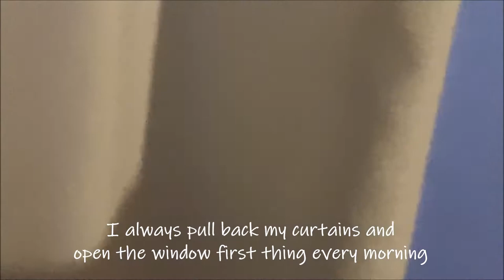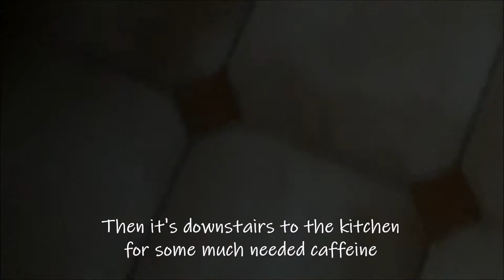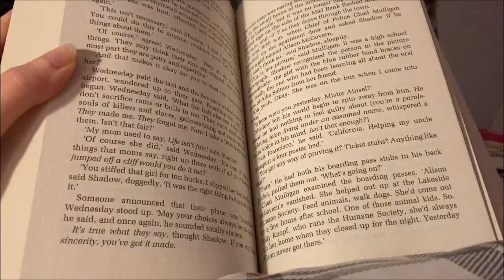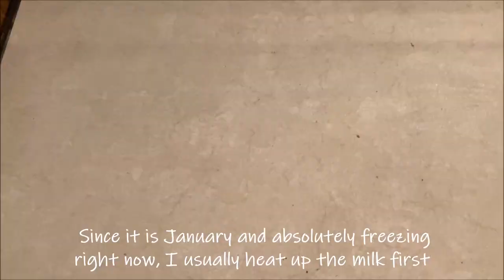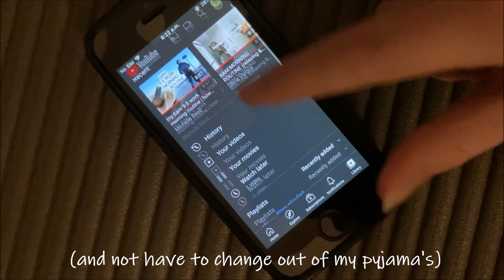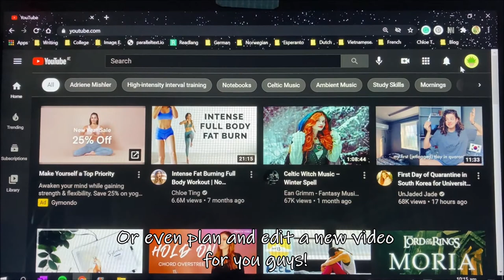My 6am Morning Routine - 2021 University, Internship, & Study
Welcome to my study & bujo channel. Today's video is my 2021 January 6am morning routine!

~ FAQ ~
How old are you? ---  somewhere in my 20s!
Where are you from? --- A tiny country in Europe!
Are you currently at Uni? --- Yes, I'm currently studying for my Master's! (which is terrifying!)
What else are you interested in? --- All things language learning, studying, travelling, reading, & journalling!
What are you doing with your life? --- My best :)
Can I send you a message/ask a question? --- Absolutely! Go for it!
Can I follow you on social media? --- Of course!

And remember: You are INCREDIBLE and I'm proud of you!